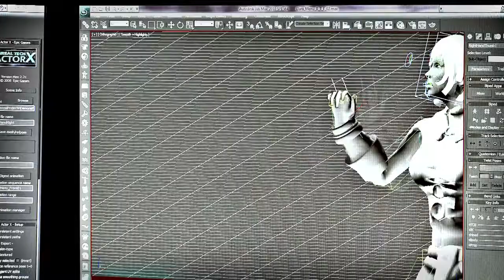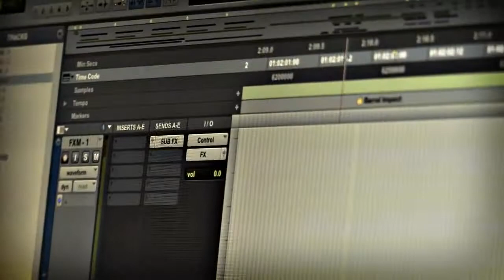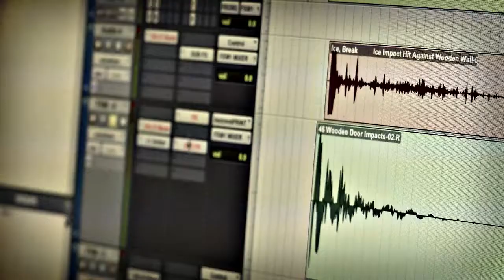Hunted Around Dark Corners 3m57s 1280x720